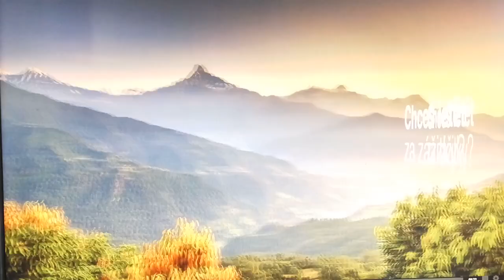Moto3 Jakub Kornfeil jump